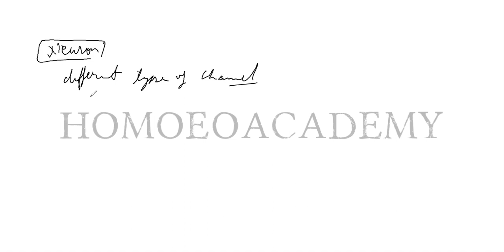PHYSIOLOGY - 1E HOMOEOACADEMY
HOMOEOACADEMY CLASSES CONDUCTS  COACHING FOR UPSC HOMOEOPATHIC MEDICAL OFFICER POST/ AIAPGET/ PSC AND OTHER COMPETITIVE EXAMS.